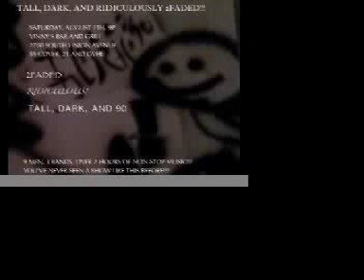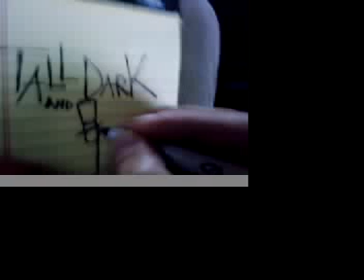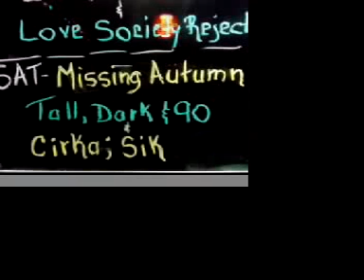TALL, DARK, AND 90 - RIGHT AND LEFT THEY WALKED TOGETHER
THE NEW SINGLE FROM "TALL, DARK AND 90" MUSIC AND LYRICS BY RYNO VISION, PRODUCED BY THE INFAMOUS MATTY D... For bookings or Music Placements, contact: IMTAgency 1901 Avenue of the Stars, Ste.#200 Century City, Ca 90067 off.